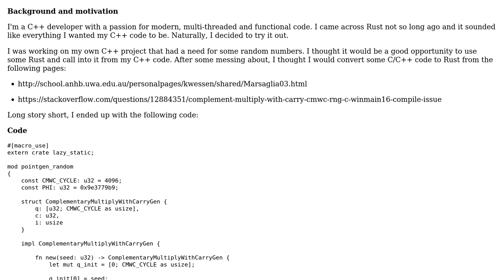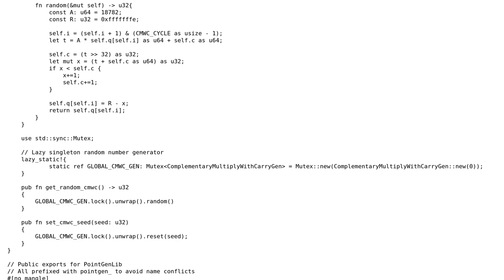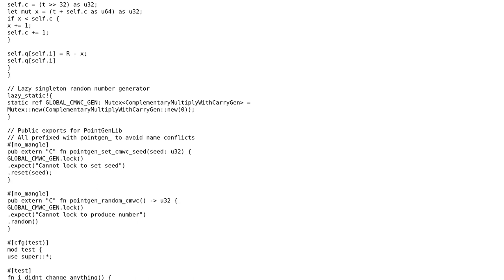Complementary multiply with carry in Rust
With thanks & praise to God, and with thanks to the many people who have made this project possible! You are responsible for your own actions.